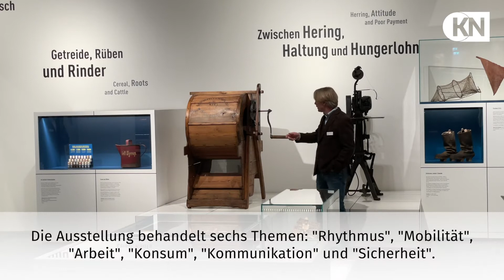Das neue "Jahr100Haus" in Molfsee von innen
Am 30. März eröffnet das neue "Jahr100Haus" des Freilicht-Museums in Molfsee. KN-online war vorher schonmal im Gebäude und hat einige Eindrücke gesammelt.